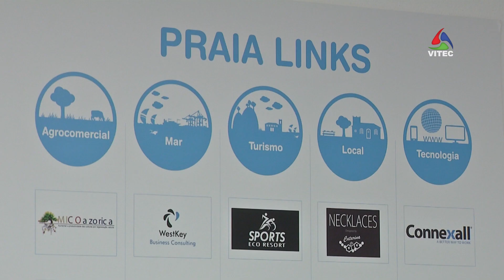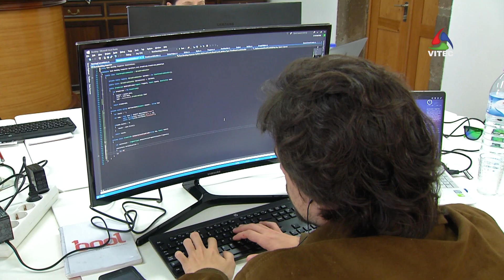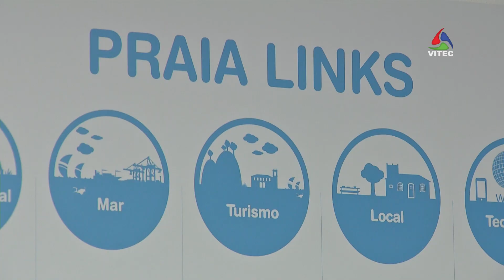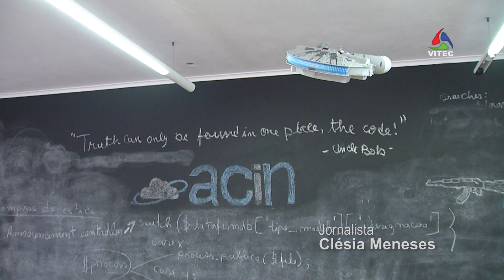Praia Links apoia cerca de 40 projetos – InFoco 252